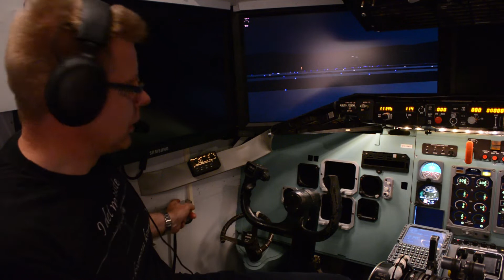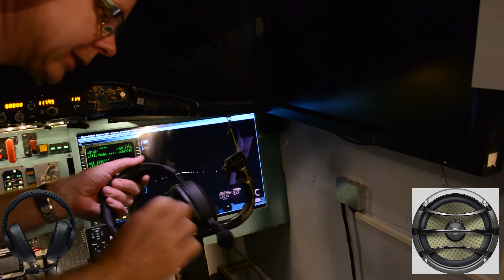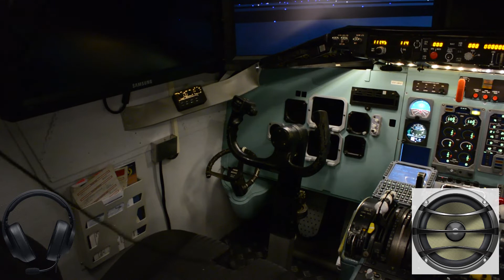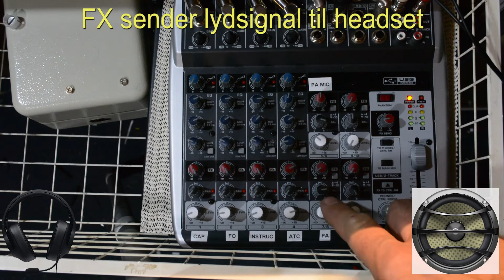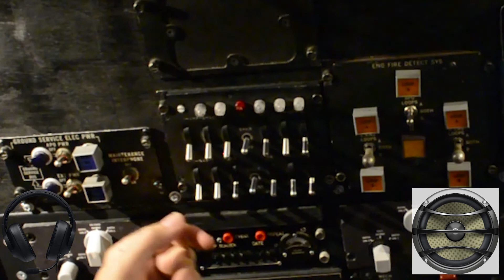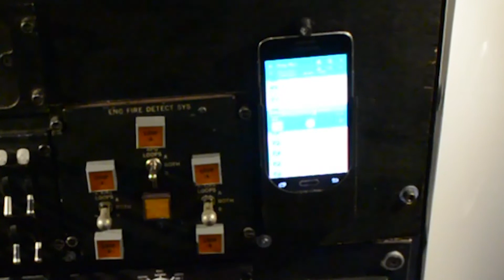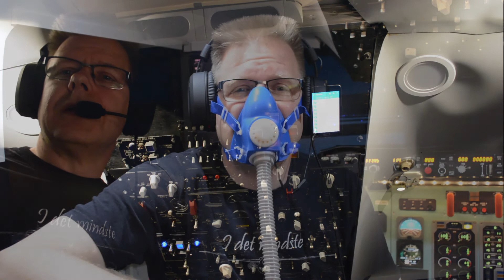Progress on the audio system in the simulator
Næste trin, lydsystemet er nu monteret i simulatoren og kun enkelte detaljer mangler inden det er færdigt.
Next step, the audio system is now mounted in the simulator and only a few details are missing before it is complete.